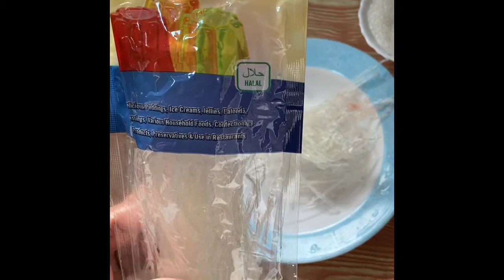watermelon jelly/watermelon dessert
10g agar agar/chinese grass
250gm watermelon
1 cup sugar